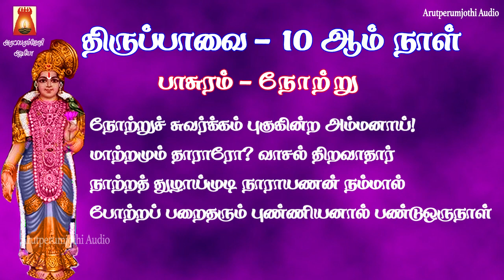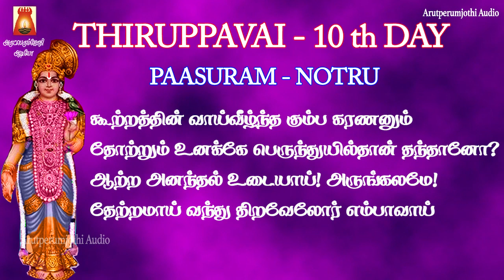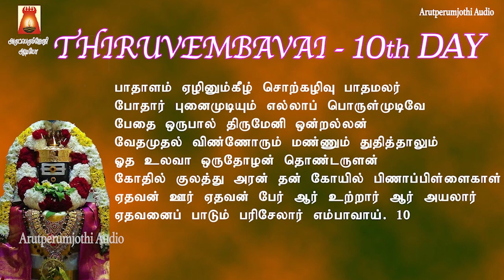MARGAZHI 10TH DAY | THIRUPPAVAI & THIRUVEMBAVAI 2021| NOTRU | PAADHALAM |LYRICAL VIDEO |BAKTHIPAADAL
திருப்பாவை | திருவெம்பாவை | 10ஆம் நாள் | நோற்றுச் சுவர்க்கம் | பாதாளம்  | பாடல் வரிகளுடன் | காலையில் பக்தியுடன் பாசுரம் கேட்டு மகிழ்வோம்
Sung By                            Smt Bhavadhaarini Anantaraman
Lyric By                             Aandaal Naachiyaar,Manickkavasagar